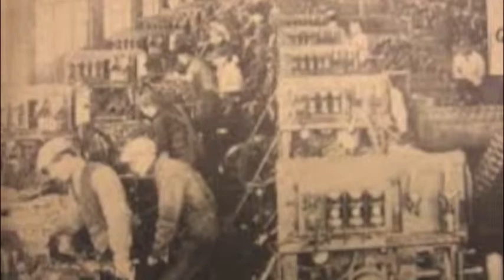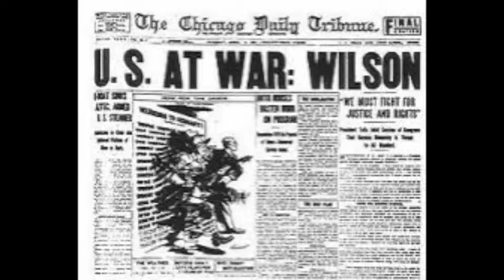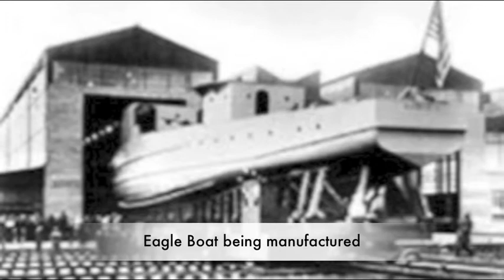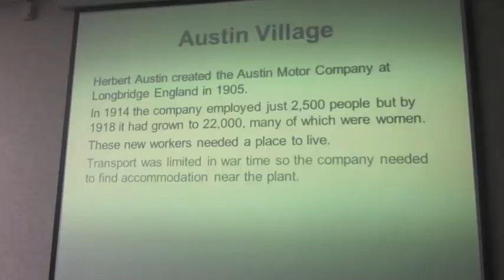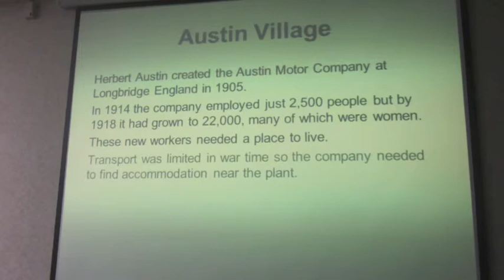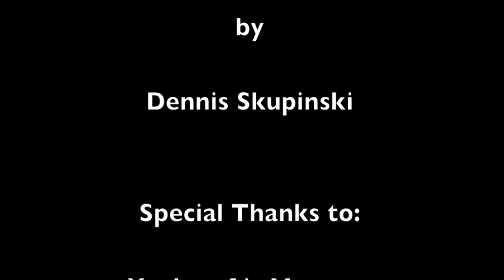Michigan's WW1 Centennial News Report February 2015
A Dress Rehearsal for the Arsenal of Democracy:
Presented by Chris Causley from Michigan Military Technical & Historical Society at the Yankee Air Museum on January 7 2015.
Learn about Michigan's war production during World War One and some of the products made such as airplanes, ships, houses and more!